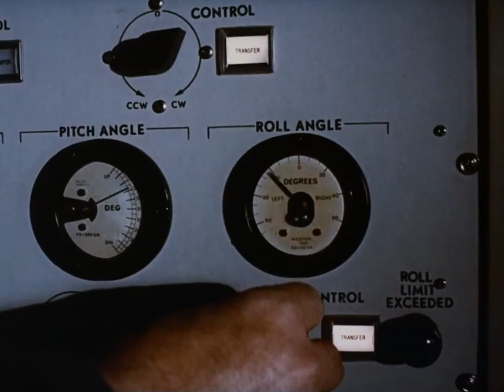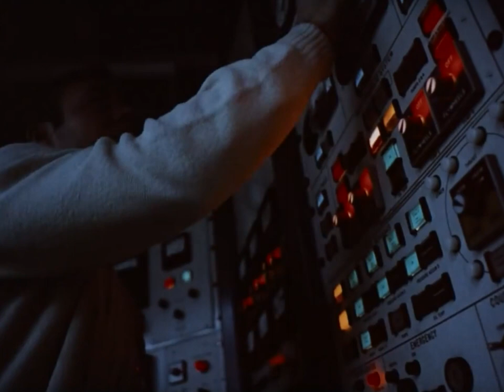Small-town Fiction — Sodium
Music by Douglas Whates and performed by Small-town Fiction. Visuals and voiceover comprised of edited excerpts from Moonwalk One, the 1971 NASA feature-length documentary film about the flight of Apollo 11, directed by Theo Kamecke.

Small-town Fiction is:
Douglas Whates (bass/composition)
Pauli Lyytinen (saxophone)
Phil Cardwell (trumpet)
Tom Gibbs (Rhodes)
Doug Hough (drums)